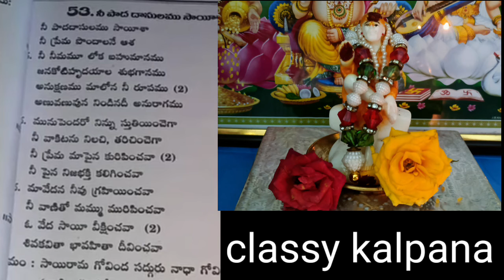baba song / సాయి బాబా పాట! నీ పాద దాసులము సాయీష